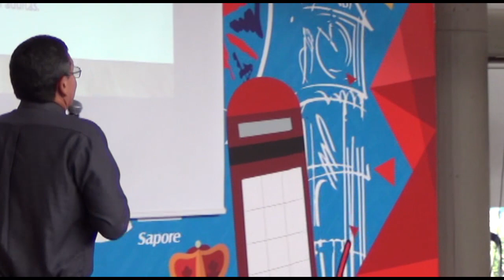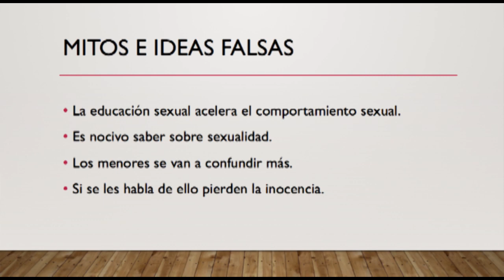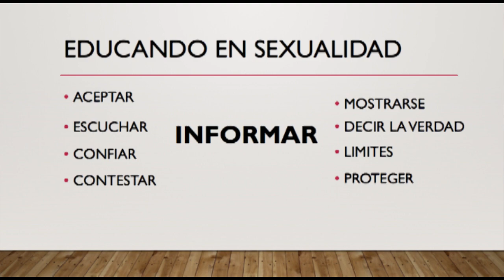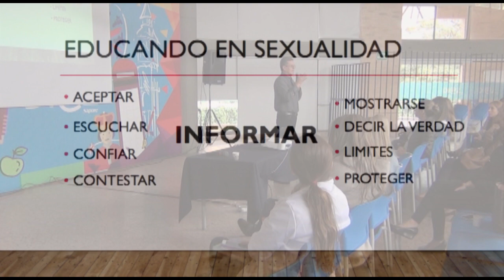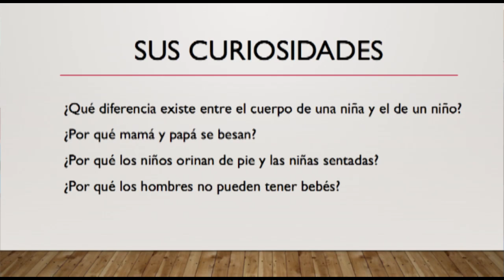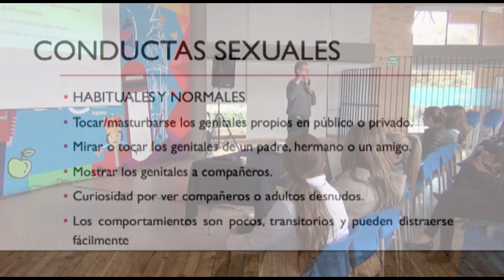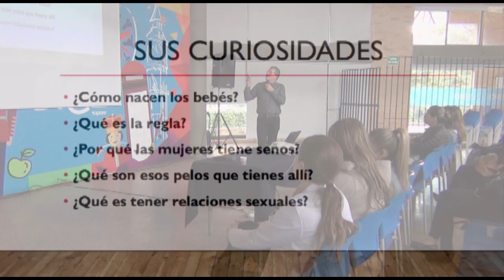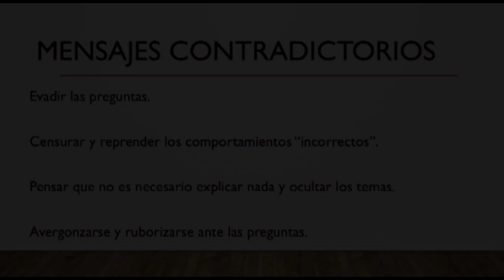II PARTE - CONFERENCIA EDUCACIÓN SEXUAL ESCUELA PRIMARIA - TES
Segunda parte del la conferencia: ¿Cómo abordar temas de sexualidad con los niños, desde un énfasis en el autocuidado?, dirigida a padres de familia de la escuela primaria del colegio The English School